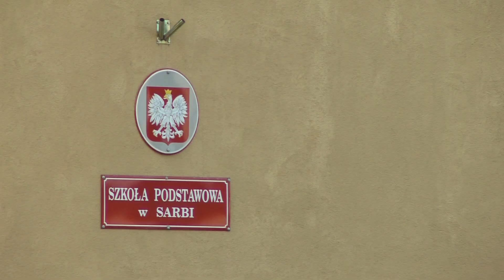Czarnków: mieszkańcy Sarbi protestują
mieszkańcy Sarbi protestują